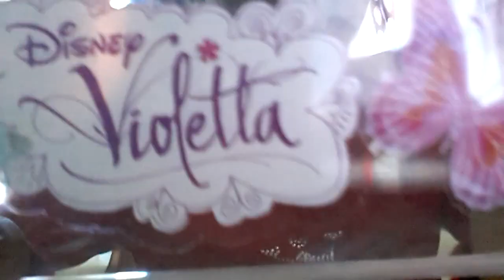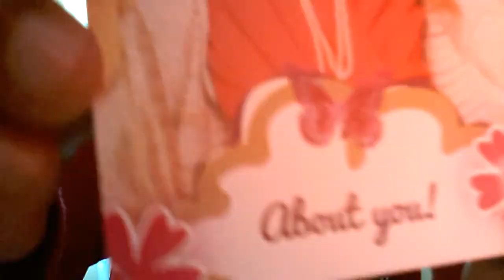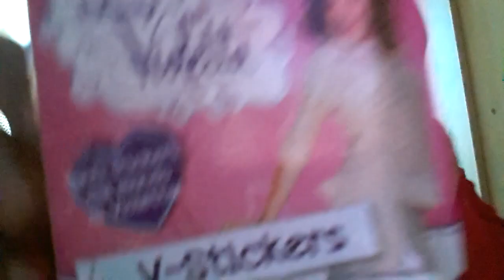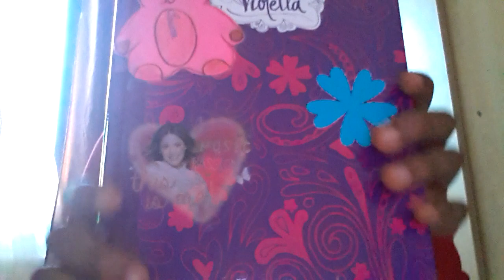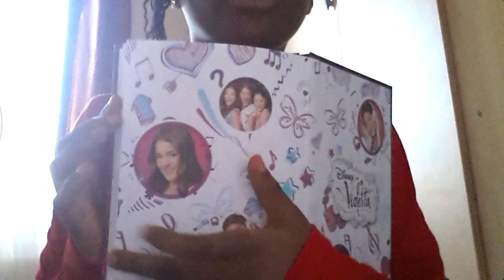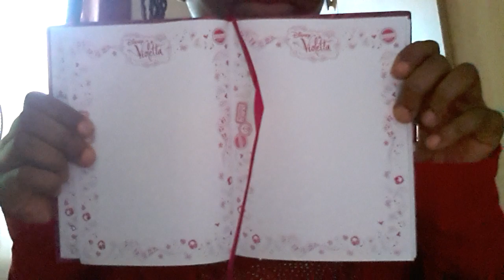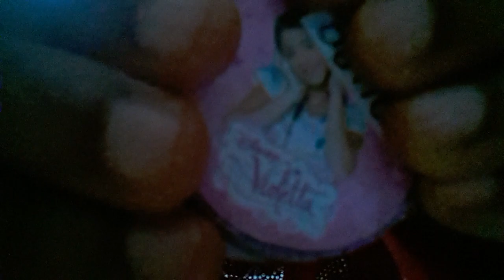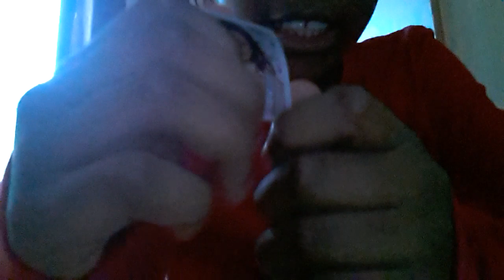Le mie cose di Violetta (Laura)